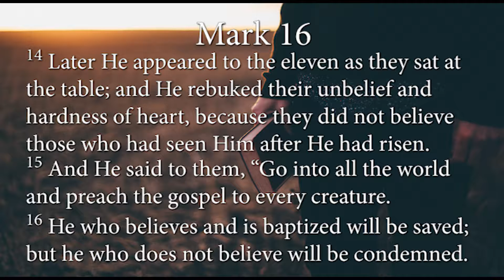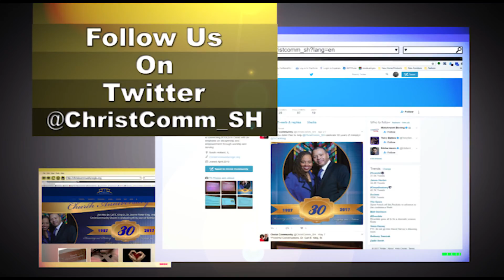"In My Name": Dr. Carl E. King Sr.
Mark 16:14-18 New King James Version (NKJV)

14 Later He appeared to the eleven as they sat at the table; and He rebuked their unbelief and hardness of heart, because they did not believe those who had seen Him after He had risen. 15 And He said to them, “Go into all the world and preach the gospel to every creature. 16 He who believes and is baptized will be saved; but he who does not believe will be condemned. 17 And these signs will follow those who believe: In My name they will cast out demons; they will speak with new tongues; 18 they[a] will take up serpents; and if they drink anything deadly, it will by no means hurt them; they will lay hands on the sick, and they will recover.”